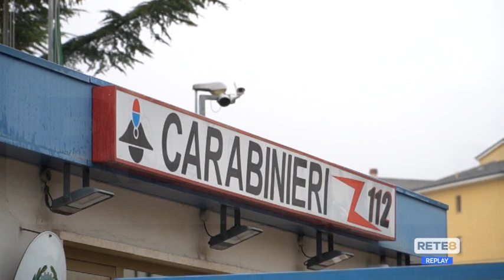Pizzoli - Arrestato l’uomo che ha investito e ucciso il finanziere